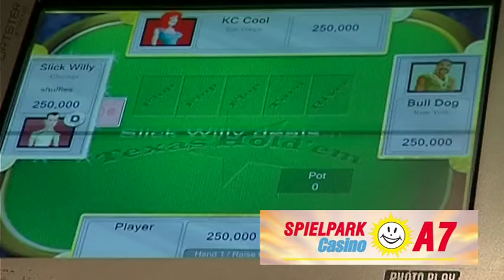Spielpark A7-Version 2011